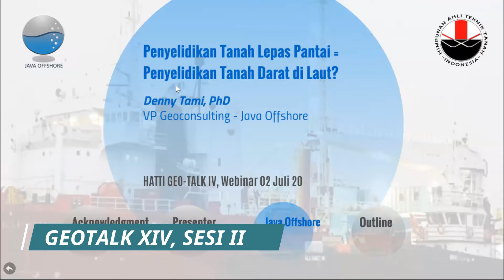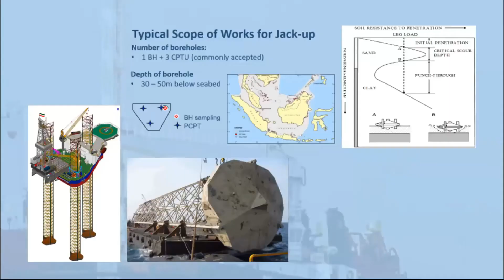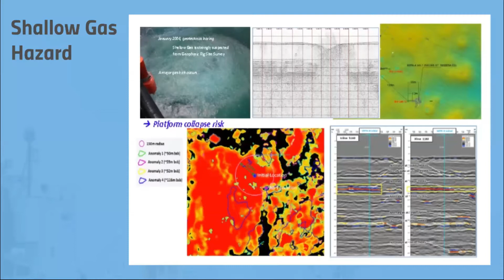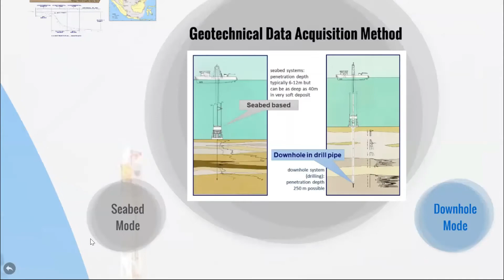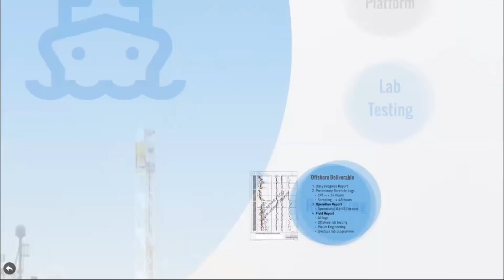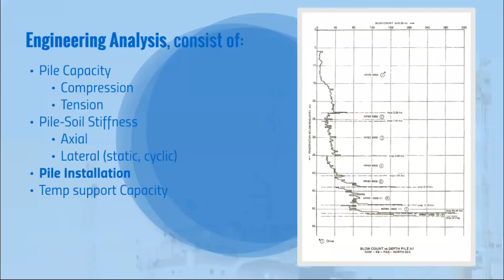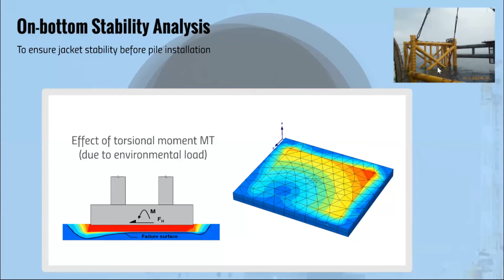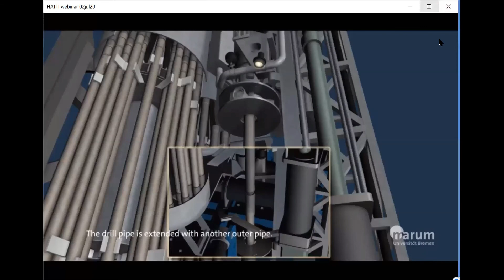GEOTALK XIV, Ir. Denny Tami, MSCE, Ph.D. Kamis, 02 Juli 2020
GeoTalk adalah Program Pemberdayaan Anggota HATTI. Salah satu Program Pengembangan Keahlian Berkelanjutan bidang geoteknik HATTI dan sarana diskusi tentang perkembangan teknologi yang di kembangkan oleh para ahli Anggota HATTI. Kegiatan ini rutin dilaksanakan minimal 1 bulan sekali.